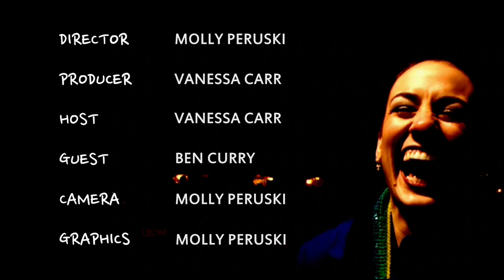The Vanessa Review - January 24, 2017